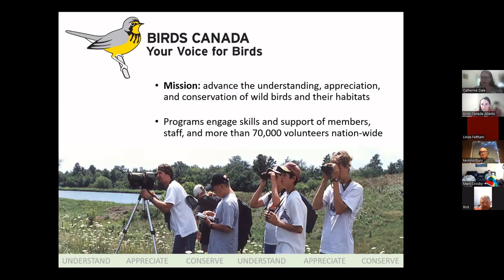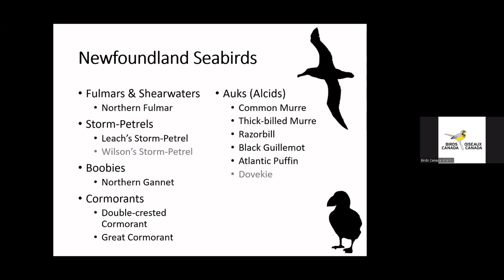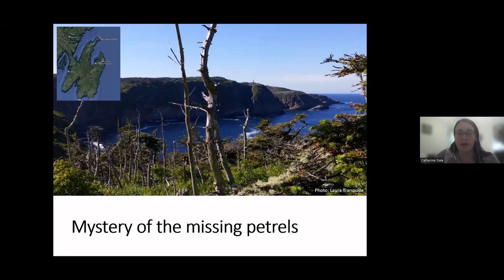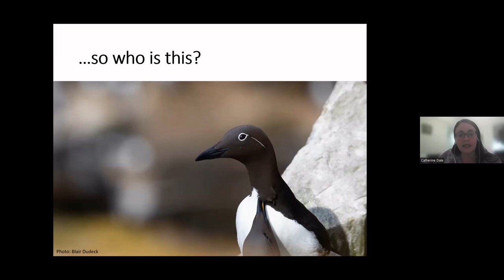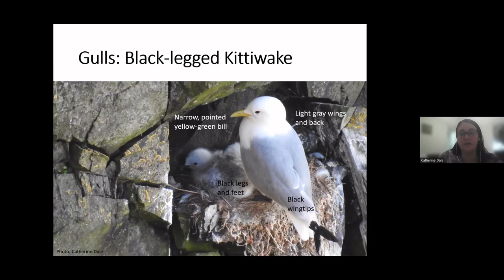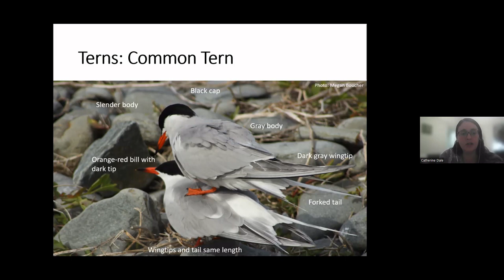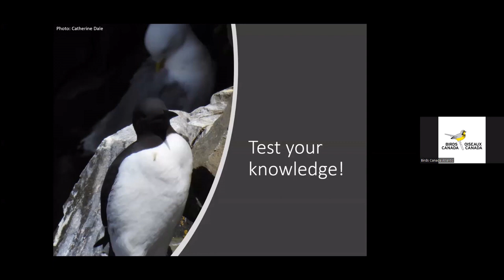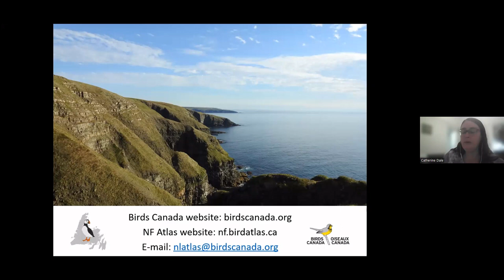Birds of Newfoundland: Seabirds, gulls, and terns (2023)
Learn how to identify the seabird, gull, and tern species that breed in Newfoundland.